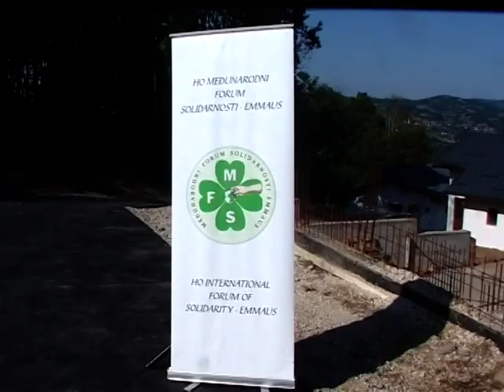Otvoreni novoizgradjeni objekti u MFS Emmaus Doboj Istok